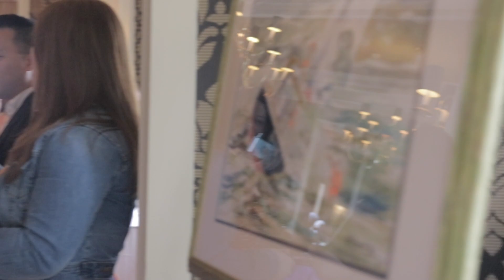Mimosas for Memories 2023 Recap (short)